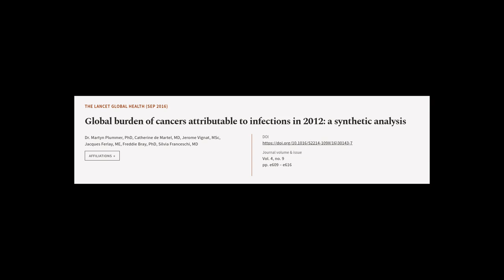Global burden of cancers attributable to infections in 2012: a synthetic analysis | RTCL.TV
### Keywords ###

### Article Attribution ###
Title: Global burden of cancers attributable to infections in 2012: a synthetic analysis
Authors: Dr. Martyn Plummer, PhD, Catherine de Martel, MD, Jerome Vignat, MSc, Jacques Ferlay, ME, Freddie Bray, PhD ,and Silvia Franceschi, MD
Publisher: Elsevier
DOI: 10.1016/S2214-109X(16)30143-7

### Video Timestamps ###
0:00:00 - Summary
0:00:53 - Title
0:01:01 - Tail
0:01:05 - End